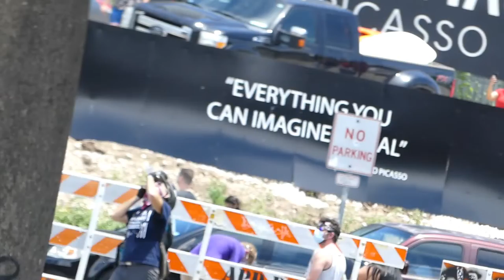When It Began.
Yeah, I'm still going through footage from 30 May.
These are the clips I shot (most shortened because there was nothing to be seen in them..) from when I arrived, til when things kicked off...  As I left the area of the police station, because I saw movement (by cops) on the overpass, and stepped under the overpass, people began running past me.  Why?  Cops had started spraying citizens, in the face, with pepper spray.  The guy, on the ground, was a photographer.  Some people, beside him, were also sprayed.  This is when it started.
It didn't stop til long after we left, about 6:30pm.
Do you see any problematic protestors, or rioters, in any of this?  I don't/  I didn't see any such thing, while there, either.  In my opinion, this was absolutely unprovoked.

Thanks to RAGE for the perfect music.